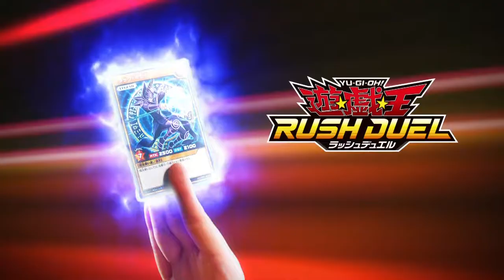芦田愛菜 コナミ 遊戯王ラッシュデュエル「ラッシュデュエル節」篇 TVCM